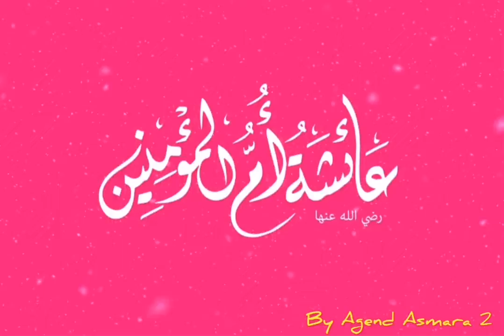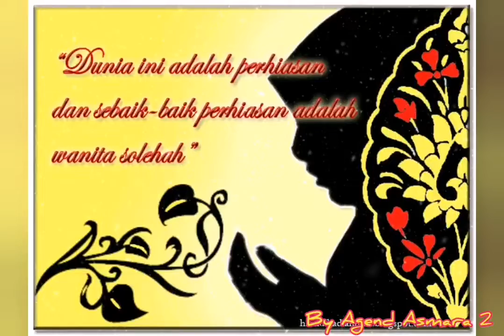Aisyah Istri Rasulullah - Syakir Daulay | Music